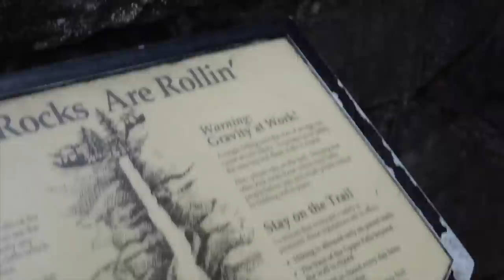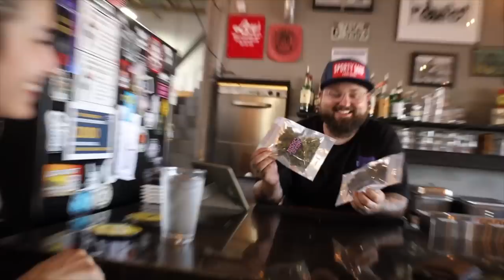FREE MOTORCYCLE if you can ride it home | 4,000 Mile Challenge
Enter here for a chance to win a Humvee or a vintage honda motorcycle! 100% of proceeds to benefit Forgotten Angels and their mission to break the cycle of foster care abuse